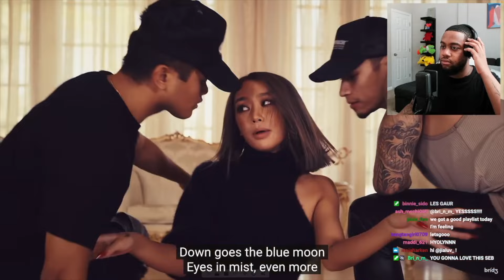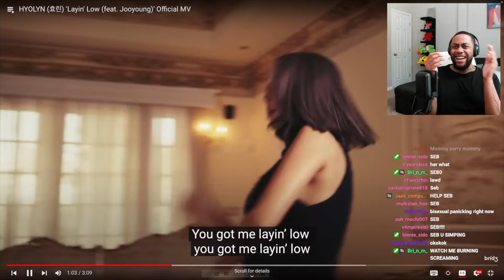The only kpop song to get me HOT AND BOTHERED! (HYOLYN 'Layin Low')